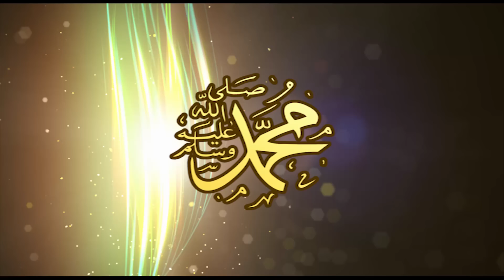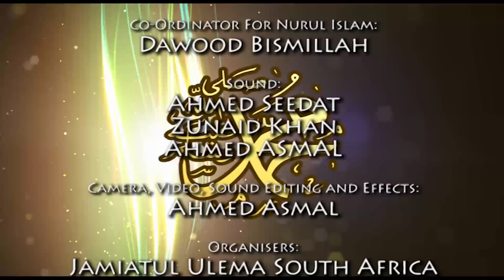Qiraah - Qari Husain Kazi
Qiraah - Recited by Qari Husain Kazi

From the seerah jalsah that was held on the 31 January 2016 at the Nurul Islam Musjid, Lenasia

More to follow in this series

By purchasing from us, it makes funds available for us to produce more titles.